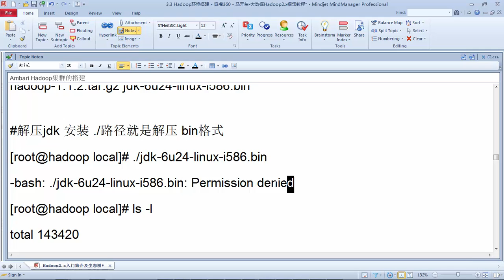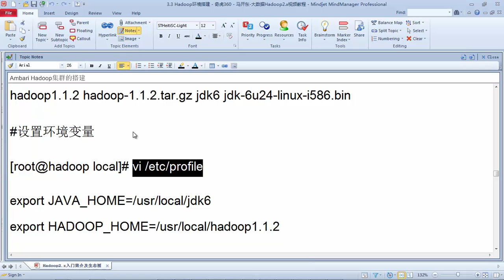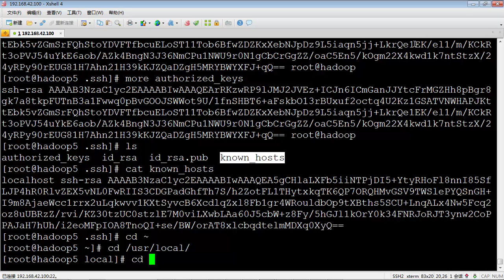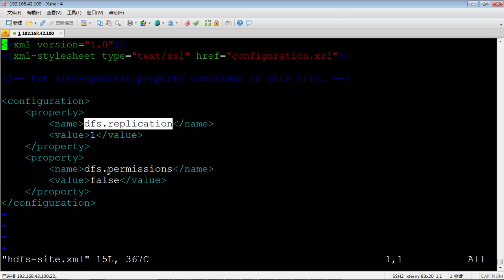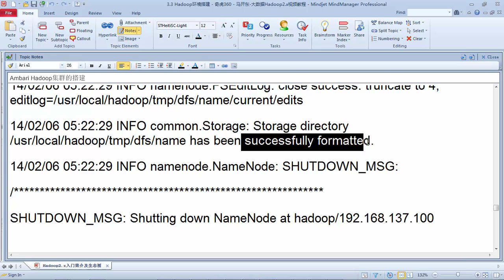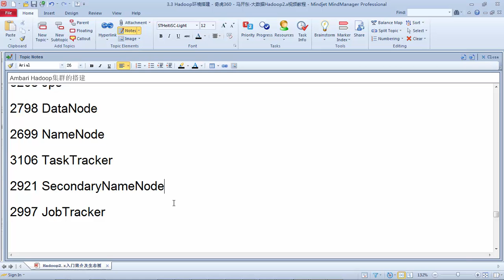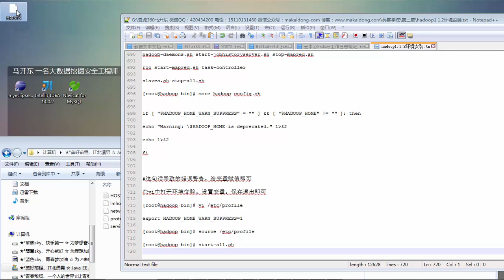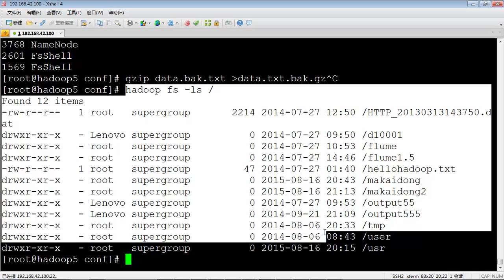Hadoop2 x入门简介及生态圈21 adoop1 1 2 环境安装配置 ui查看